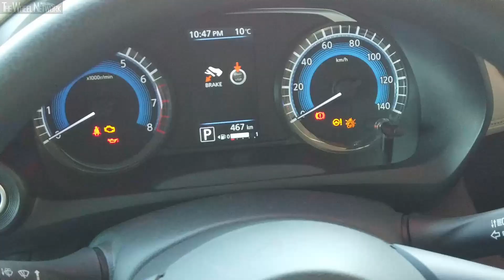新型「日産デイズ」| New Nissan Dayz | Exterior, Interior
The all-new Nissan Dayz, the first minivehicle to offer ProPILOT semiautonomous driving assistance technology, goes on sale in Japan.

The completely refreshed model makes an array of Nissan Intelligent Mobility technologies available in a kei car for the first time. Combining features such as the stress-reducing ProPILOT system with enhanced comfort and convenience, the all-new Nissan Dayz is designed to transform the experience of driving a minivehicle.

“The all-new Nissan Dayz will change the typical perception of kei cars,” said Asako Hoshino, senior vice president of Nissan. “It will bring the performance, excitement and safety-enhancing features of our most advanced Nissan Intelligent Mobility technologies, such as ProPILOT, to even more customers.”

Nissan has sold about 430,000 Nissan Dayz since the first-generation model went on sale in 2013.

Advanced technologies
The all-new Nissan Dayz joins the Nissan LEAF, Serena and X-Trail among the lineup of models offering ProPILOT in Japan. The technology reduces driver stress by providing semiautonomous assistance with acceleration, steering and braking during single-lane driving on the highway.

Other advanced technologies in the new Nissan Dayz include Intelligent Emergency Brakes, Lane Departure Warning, Intelligent Lane Intervention, Emergency Assist for Pedal Misapplication, Intelligent Around View Monitor, High Beam Assist, and the Helpnet advanced automatic accident reporting system.

New powertrain
The model features a newly developed engine and Xtronic continuously variable transmission. Available on select grades, the newly designed S-Hybrid powertrain is equipped with a new lithium-ion battery that significantly enhances power performance and fuel efficiency.

The new platform for the Nissan Dayz allows for a spacious cabin and luggage compartment within the size limitations of a kei car. It is also the first minivehicle with Nissan’s Zero Gravity seats, designed to reduce fatigue from sitting.

The suspension features larger shock absorbers and highly responsive valves. Reduced engine noise and optimized positioning of sound insulation and absorption materials combine to ensure top-level quietness.

Design
The exterior proportions of the all-new Nissan Dayz create a sense of sturdy reliability. A feeling of modernity and unity characterizes the interior, with features such as a two-row instrument panel, detailed 3D patterns and intuitive air-conditioning controls.

In addition to the standard-series Nissan Dayz, Nissan is also offering the Nissan Dayz Highway STAR series of dynamic, sporty models. Highway STAR models feature multi-reflector LED headlights arranged in two rows and a crystal-cut grille.

The all-new Nissan Dayz is available in 17 colors, including four two-tone schemes. Customers can coordinate the wide range of body colors with an interior color of their choice.

For the Bolero, the front grille and rear door finishers have been changed to dark chrome. The car is fitted with White Pearl door handles and door mirrors, as well as exclusive 14-inch white aluminum wheels. It comes in seven body colors, with three two-tone schemes for the white roof.

The interior features soft leather and tricot combination seats with coordinating Mauve Pink and white tones, as well as Brown Pink for the instrument panel and leather-bound steering wheel.

Retail price
Recommended retail prices for the all-new Nissan Dayz, including consumption tax, start at about 1.27 million yen.